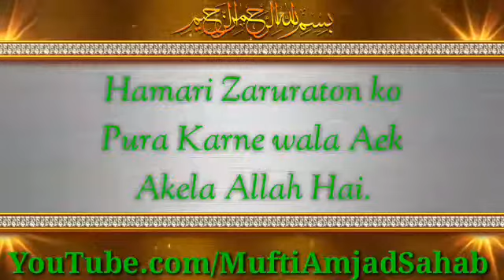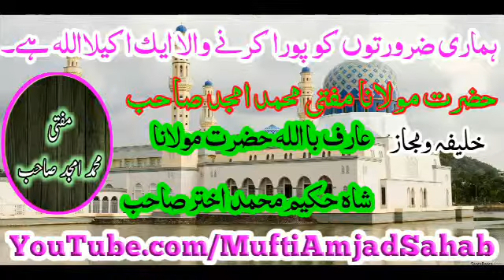Hamari Zaruraton ko Pura Karne wala Aek Akela Allah Hai.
🌷ISLAHI BAYANAT👈👈👈👈

🌷ISLAMIC ASHAR👈👈👈👈

🌷HAMD-E-ILAHI👈👈👈👈👈

🌷NAAT SHAN-E-NABI👈👈👈

🌷TILAWAT-E-QURAN👈👈👈

🌻Bell➡🔔👈👈👈👈👈👈

🌻And Shair📲📲📲📲📲👈👈

YouTube.com/MuftiAmjadSahab